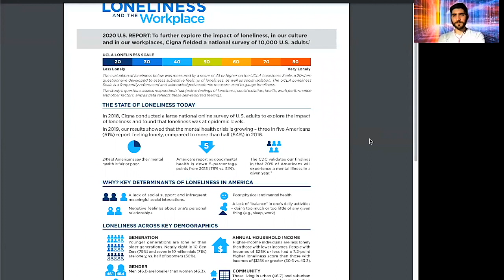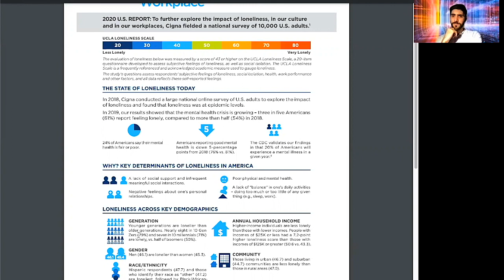OutoftheBox Podcast #4 | Does Virtual Reality Bring Social Concerns? (Preview)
A preview of our 4th OutoftheBox Podcast about the future of VR and potential impacts on society that can be viewed in FULL on our OTHER YouTube channel, Out Of The Box